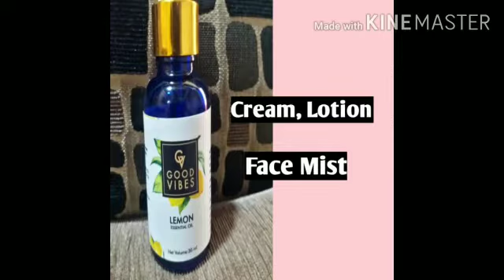How To Use Lemon Essential Oil | Facial With Lemon Essential Oil | Benefits Of Lemon Essential Oil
Content cover

1) Best lemon essential oil for skin
2) how to use lemon essential oil
3) lemon essential oil benefits
4) lemon essential oil for skin lightning and brightening
5) Essential Oil we facial kaise kare
6) glowing facial